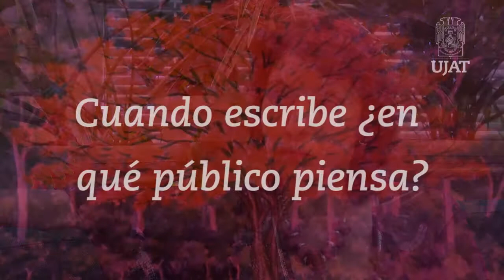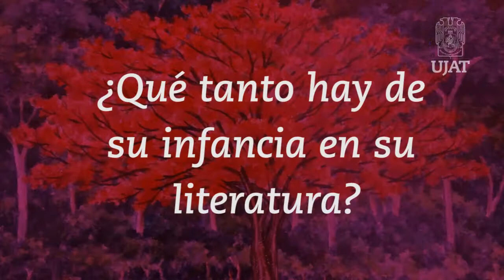Dialogos de la FULTabasco: Daína Chaviano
Entrevista con la escritora cubana homenajeada en el marco de la Feria Universitaria del Libro 2014.